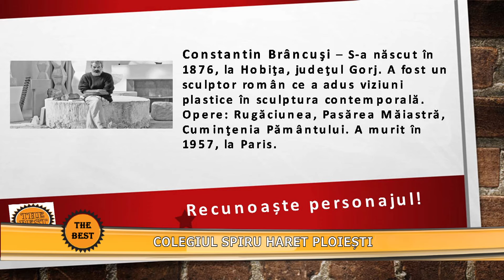the best p3 13 10 13 octombrie 2016